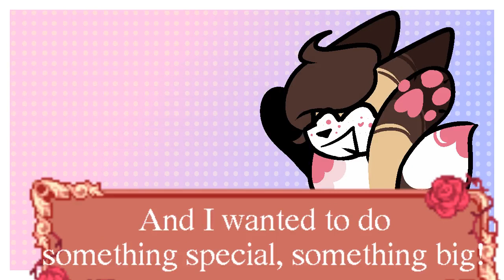Update Video! | Read Desc.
Wow, we went a long way, haven't we??

Since I've hit 300+, I figured it was only fair to give y'all an update on my plans for the future of the channel!
So far, here's what I've got:
-Channel rebranding (I've been Just Yas for 6 years now o_o")
-Animation meme to celebrate 300+

I wanna thank you all for being on this journey with me, even if it is only 300 subs I never thought I'd even get this fair!

Textbox asset taken from Friday Night Funkin!